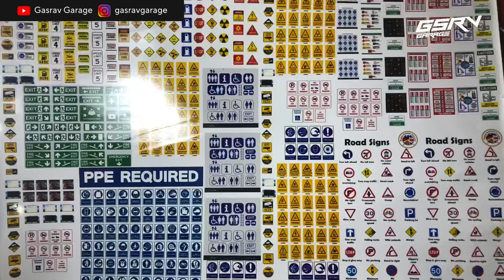Review Aksesoris Diorama Hotwheels